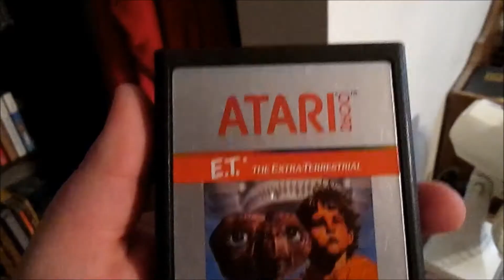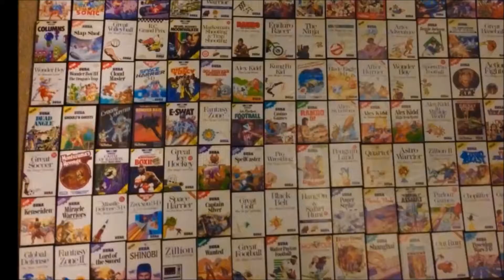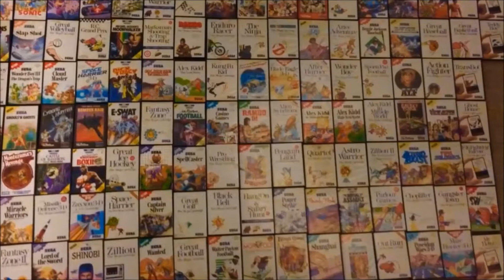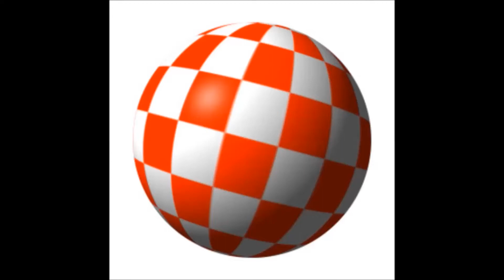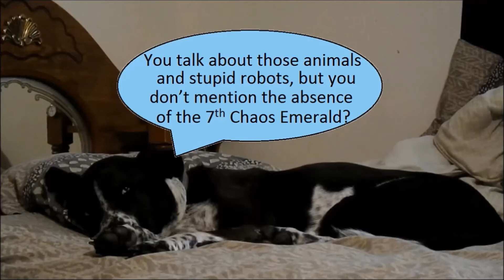Redneck Reviews Sonic The Hedgehog for the Genesis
The first review of my All Time Favorite video game franchise.